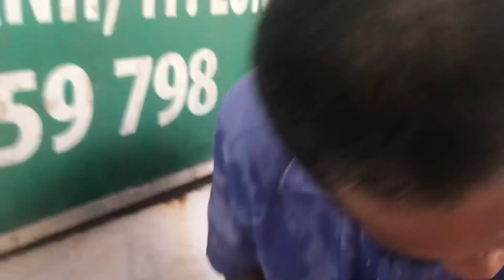Hoài Nhựt Vlog - Ngày rằm cùng nhau ăn món tàu hủ chiên giòn và cái kết 🤣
Ngày rằm cùng nhau ăn món tàu hủ chiên giòn và cái kết